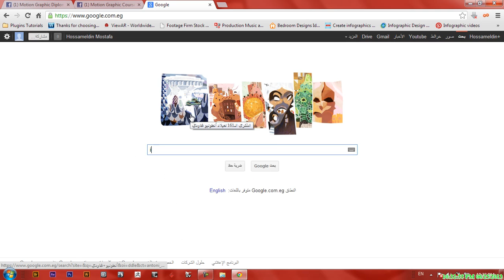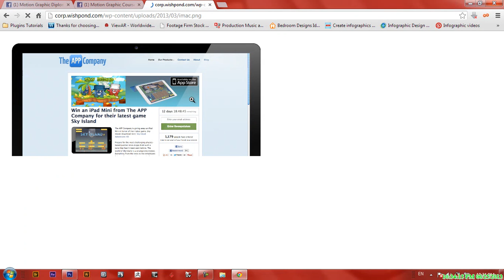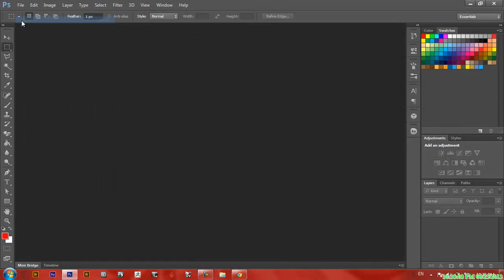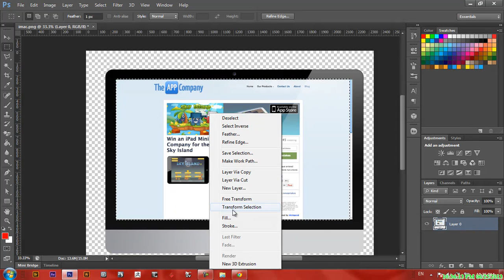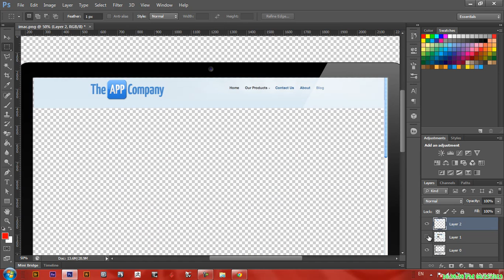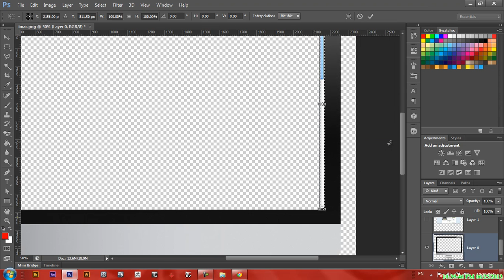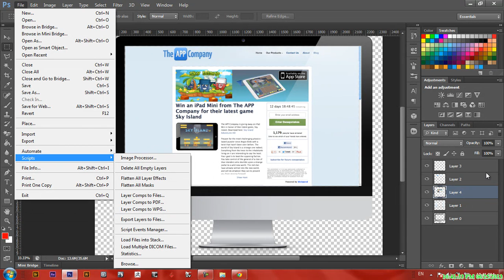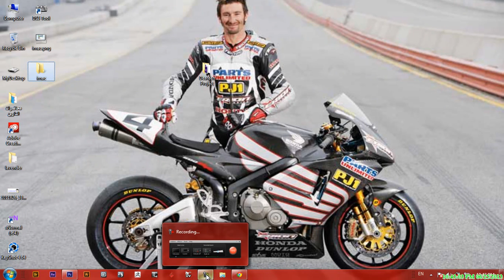تحصير ملف المشروع بأستخدام برنامج الفوتوشوب